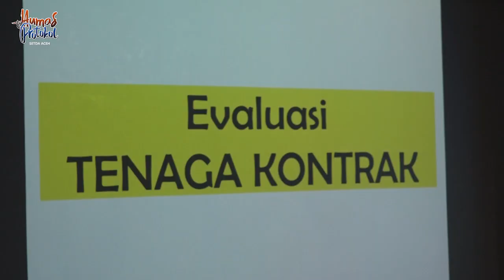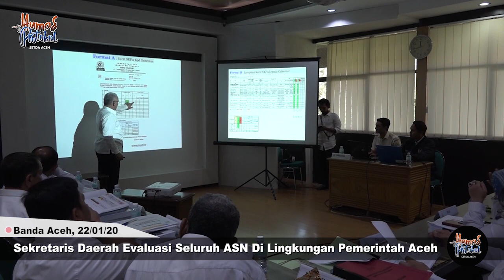Sekretaris Daerah Evaluasi Seluruh ASN Di Lingkungan Pemerintah Aceh